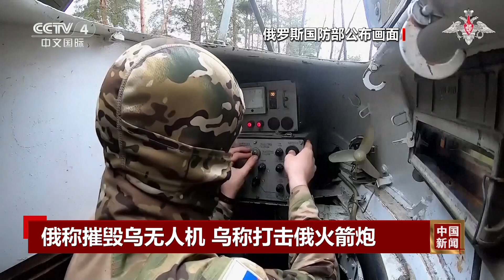俄称摧毁乌无人机 乌称打击俄火箭炮 |《中国新闻》CCTV中文国际